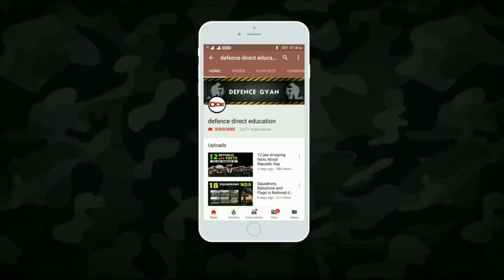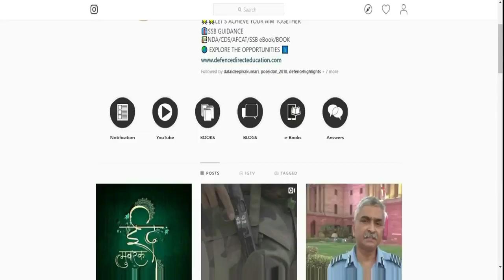National Defence Academy | Facts You Should Know As NDA Aspirant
🚦English Translation:
Today's video is about The National Defence Academy is the Joint Services academy of the Indian Armed Forces, where cadets of the three services, the Army, the Navy and the Air Force train together before they go on to respective service academies for further pre-commissioning training. NDA then and now.

🚦Hindi Translation :
Aaj ki video National Defence Academy ke bare me hai jo ki Joint Service Academy hai Indian Armed Forces ki jaha cadets ko teeno services, indian air force, indian army aur indian navy k liye train kiya jata hai unke respective service academies me pre commissioning training par jane se pehle training di jati h

Creators Credit 🎛️

🎙️Editing credits  :
🎧Special Thanks: -
🥁Other mentions: -